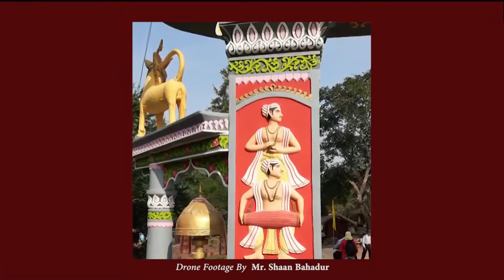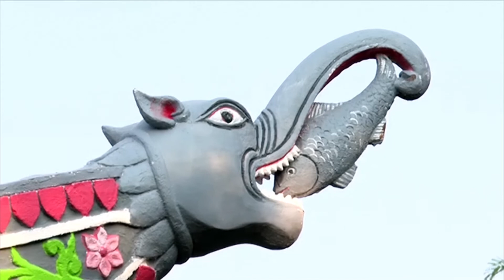IGRMS online series 46 - The Satra traditional Gate : Vaishnava Monastery in Majuli Assam at IGRMS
KARAPAT
a traditional gate of the Vaishnava Monastry in Majuli, Assam

Brief introduction
Majuli is an island of the mighty river Brahmaputra, Assam. Majuli has been reckoned as one of the important nerve centers of the Neo-Vaishnavite Movement that awakened in the later period of the 15th Century CE. In the history of Assam, Majuli is remembered for the historic meet of the Srimanta Sankardeva and his foremost disciple Madhavdeva in the 16th Century CE, and this event is reckoned as the Manikanchana Sanyog that propelled the neo-Vaishnava movement in the Assam. It is said that Sankaradeva established the first institution Satra on the island by planting a Bilva tree and naming the place as the Belguri1.
In this episode, an architectural grandeur and cultural meanings of Karapat with reference to the prototype of the magnificent gate from the Kamlabari Satra, established in the Museum premise in the year 2019 is presented.

Karapat (traditional entrance gate)
It is an attractively decorated massive gate that stands at the entrance of Satra- a Vaishnava Monastery, associated with the Vaishnava concept of Bhakti or devotion. Some Karapats are attractively painted, while some other Karapat appears to have been painted with a single color. Karapat from one Satra to the other may structurally differ in terms of their architectural patterns, but the core meaning of the use of Karapat as a devotional entity remains the same. Although those structures of the 15th or 16th Centuries have transformed into concrete structures, one can still find the elements of these ancient but massive wooden structures of pillars existing in the Namghar of Majuli Satras today.

Naamasingha (the lion figure)
Naamasingha is an expression that represents the name of Lord, whose divine power and benign presence are ever supreme to all the supremacies that gives the moral that the name of the Lord is like a powerful Lion in the jungle who can even overpower the mighty elephant. Therefore, Mahapurush Shrimanta Sankardeva, the founder of neo-Vaishnava in Assam, conjugated this highly expressive symbolic statue to the power of Naam Bhakti (the devotion of reciting the name of Lord) and it became a prominent attraction of the Karapat and a symbol of the Vaishnava culture of the Satras of Assam.

Khelnao (the boat)
The horizontal top of this Karapat represents a Khelnao, the traditional boat used in speedy transport or a boat-race. According to Bhagatas (monks of the satra), Khelnao (boat) represents the Earth sailing on the time of a cosmic ocean, uncertain about sinking into the depth of sinful acts and evil thoughts carried by the humans. A sincere devotion to the name of the Lord can protect and overcome the sink in this cosmic sail to reach the heavenly life. The lateral ends of Khelnao have symbolic figures showing a Crock like a creature swallowing half the fish's body that symbolizes the human whose mistake may befall into the mouth of deadly creatures (sin) and Bhakti (devotion) with the name of Lord is believed that Khelnao is the only path to the truth and bliss".

Singhasan (multi-tiered wooden structure for prayer)
Inside the Naamghar (Prayer Hall) of the Satra (Vaishnav Monastry), a huge Singhasan of the colorful and multitiered wooden structure is installed for Prayer. Among all the Satras, Singhasan carries the highest Bhakti of the recitals to the name of the Lord. According to the Hindu belief, the Singhasan is shown standing on the Tortoise, representing the Earth. The seventh tiered Singhasana represents 'Sapta Baikuntha,' the seven celestial abodes of the supreme Lord.

Summary
It appears that the Karapat is not merely an architectural form of a gate in the Vaishnava Monastery; it carries meaningful expressions of human creativity evolved with an institutionalized set up of the socio-cultural life of the people who preach neo-Vaishnavism in this river-island Assam. Although the symbols used in the Satra institution are religiously ordained, it disseminates a disciplined social life, harmony, and integrity.